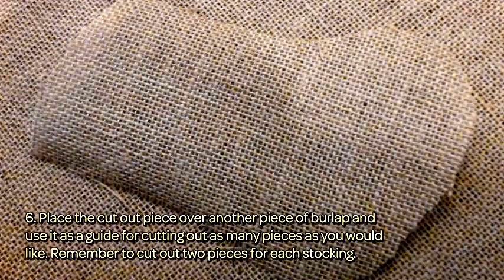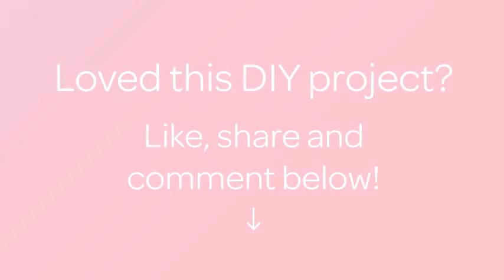How To Make No Sew Burlap Stockings - DIY Crafts Tutorial - Guidecentral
About this DIY project:
- Title: Make No Sew Burlap Stockings

Supplies:
- 1 roll burlap
- Sharpie
- Some to trace out a stocking - I used a stocking I already had on hand
- Decorative ribbon